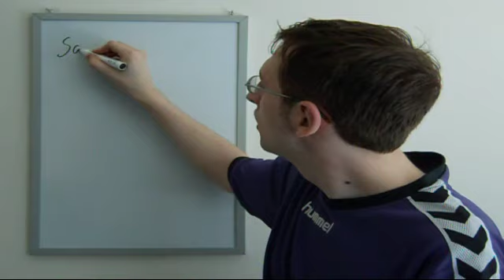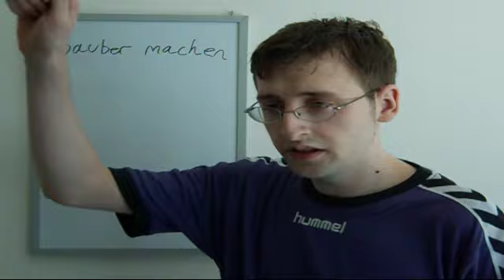Vlog 48 -Eigener Haushalt 5.Teil-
Heute ist das Thema "Sauber machen" was sollte ich, wann Sauber machen, dies sind alles NUR meine EMPFEHLUNGEN und müssen nicht umgesetzt werden, können aber.